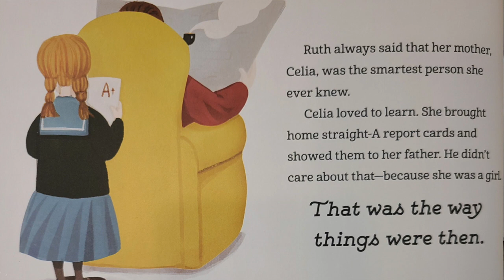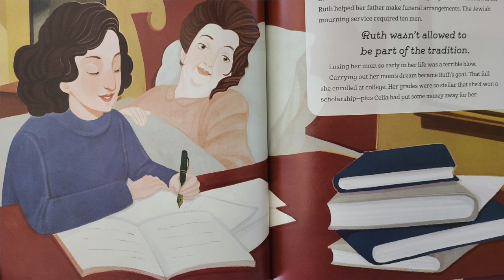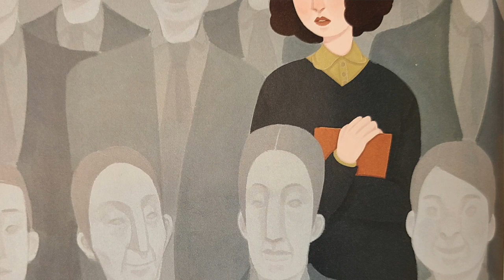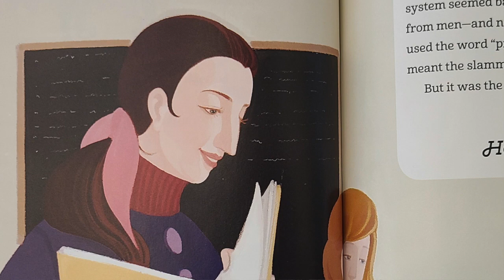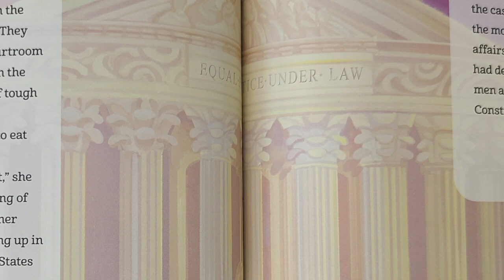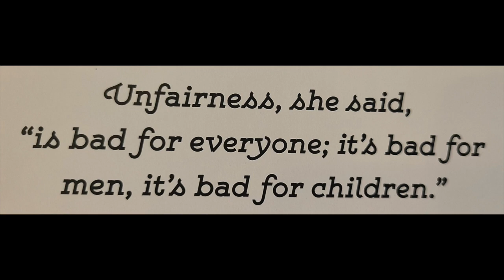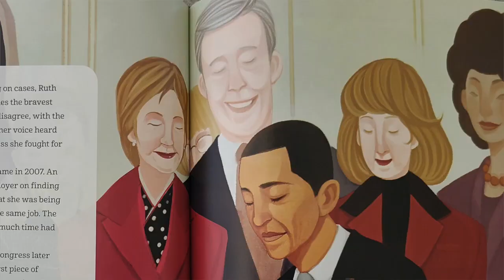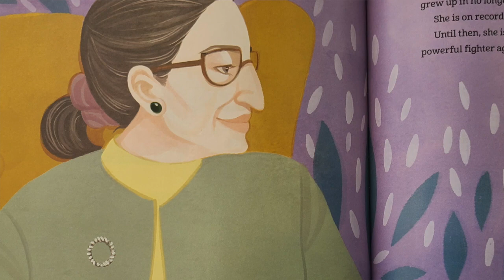No Truth Without Ruth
Written by: Kathleen Krull
Illustrated by: Nancy Zhang